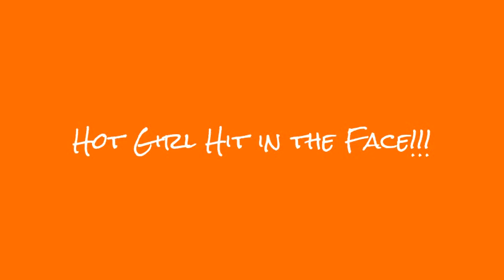Hot Bikini Girl Gets Hit in the Face Hilarious & Funny - Hot Sexy Girls Spring Break!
How to Attract Sexy Girls Easily - Secrets of the Alpha Male System Revealed!

You need to learn how to attract sexy girls. This isn't a secret anymore. And this information is what girls don't want you to know! This information changed my life and it can change yours. The master pick-up artists are using this information every day to take home sexy girls. They know how to trigger that attraction in women easily. And now you can too!

If you are one of those guys that wants to have more success when flirting with girls then you need to listen up. You need to understand how attraction works in girls. And you need to become the alpha male that can easily take these girls home. Do you want to be that alpha male?

Girls feel attraction on a much deeper more emotional level than men do. And you need to appeal to them on this emotional level. Just how do you do that? The answer may surprise you!

You have to be filled with the self-confidence that an alpha male has. This is the most attractive thing to girls. Girls can actually look past any physical traits that you have if you project that confidence. You need to be the man in charge. Are you ready to become the alpha male that girls are naturally attracted to?

I want you to stop spending money on trying to impress women by taking them on expensive dates or by buying them gifts. Choose to invest in yourself instead. It is time that you became the alpha male that has women flocking over them constantly!

You can become the Alpha Male that women want.

Check out the Alpha Male System and change your life right now!